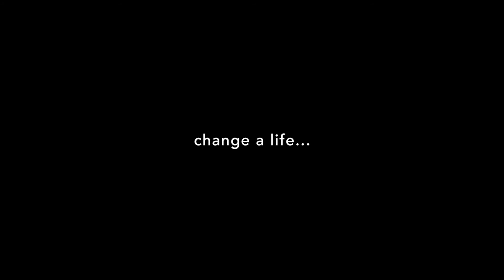Change a life - foster in Norfolk